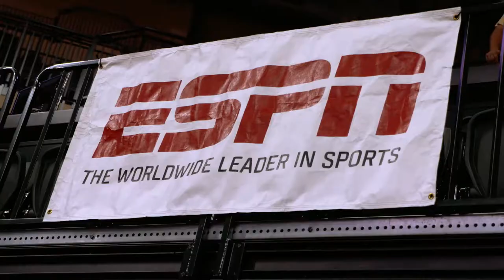USF Men's Basketball: 2017 Run With The Bulls - Episode 3 Highlights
Highlight from the Sun Dome and the road.  Career points and assists.  USF Basketball: Run with the Bulls